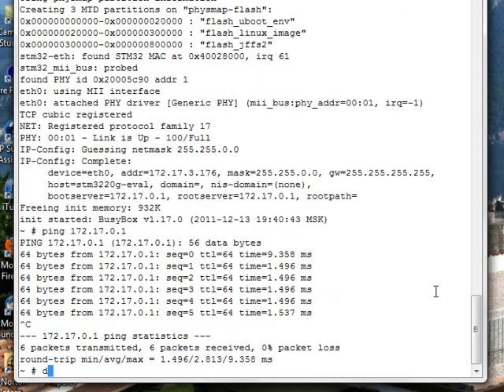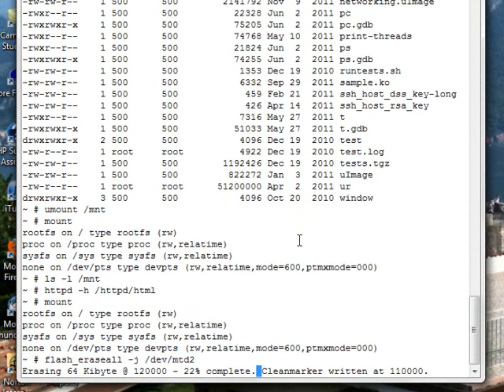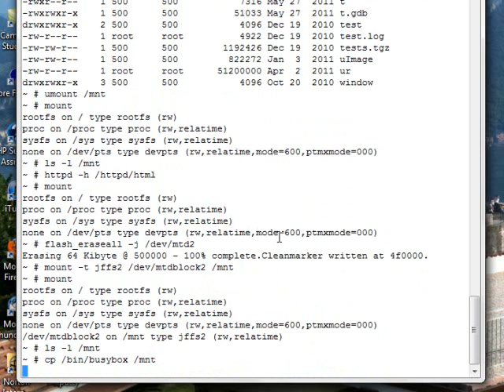Linux STM322G Shell, Networking, and JFFS2